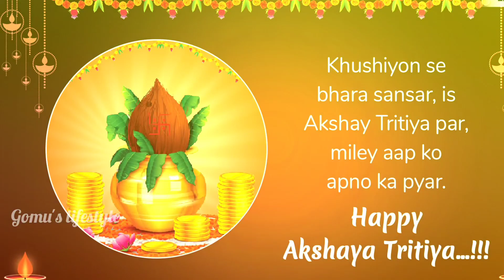Akshaya Tritiya 2022 |akshaya tritiya whatsapp status video |Akshay Tritiya Status Video